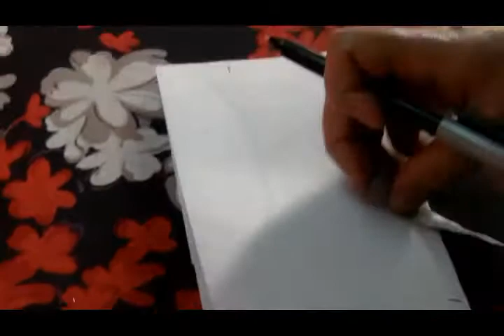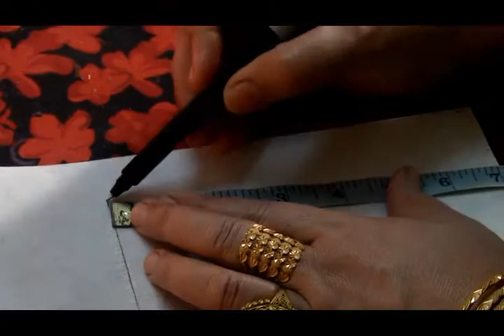Unique style piping Neckline | Latest piping neckline 2019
asalamoalikum friends
i hope you like this video
thank u .